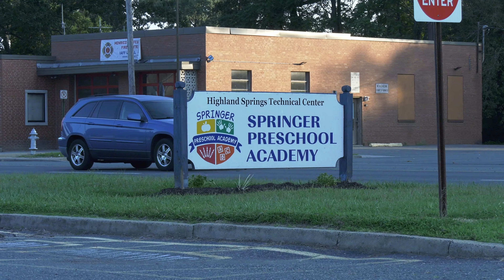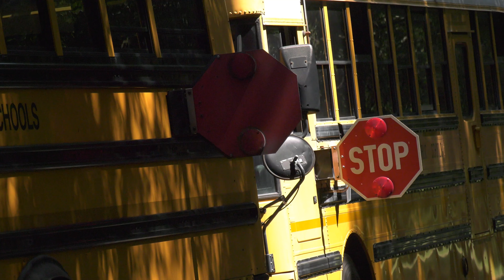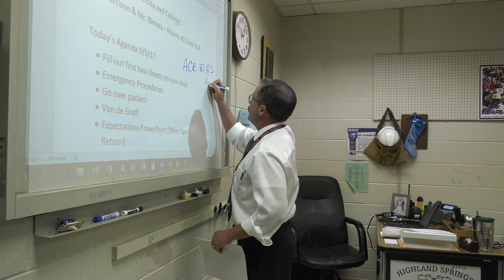CTE First Day of School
First day of school at the ACE Centers at Hermitage and Highland Springs.